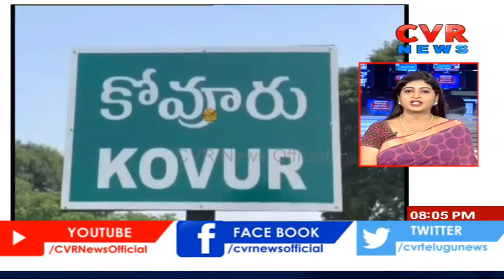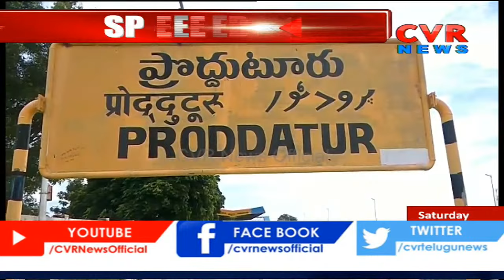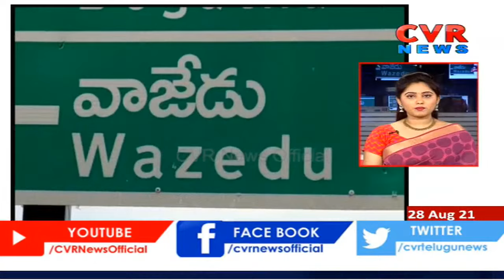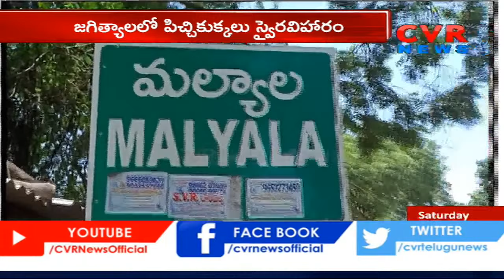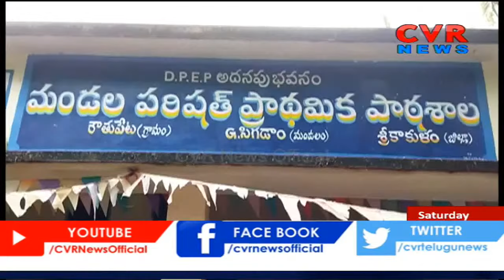Speed News - 28th August 2021 | Today Top Telugu News Updates | తెలుగు వార్తలు | CVR Speed News